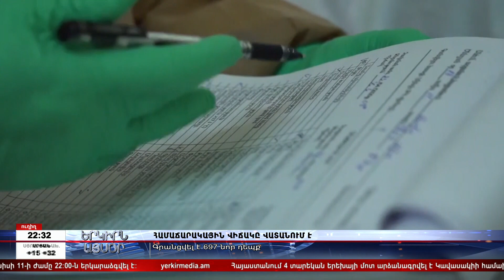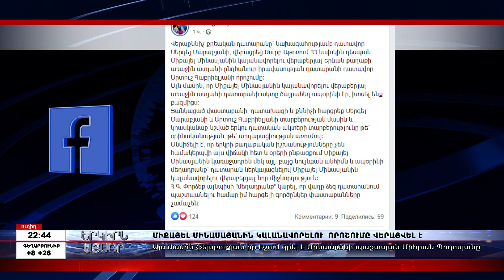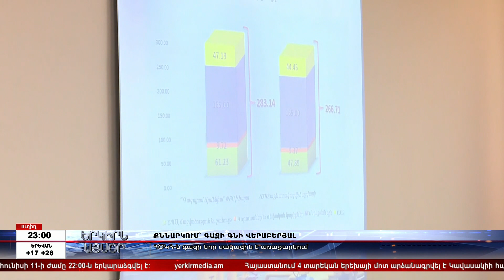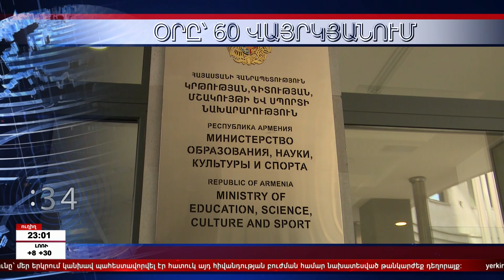«ԵՐԿԻՐՆ ԱՅՍՕՐ» 04․06․2020